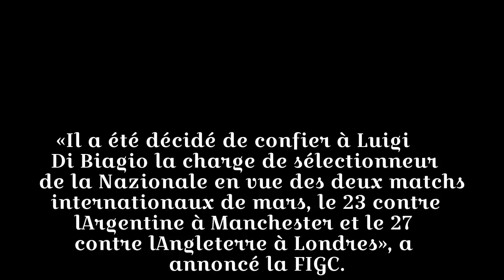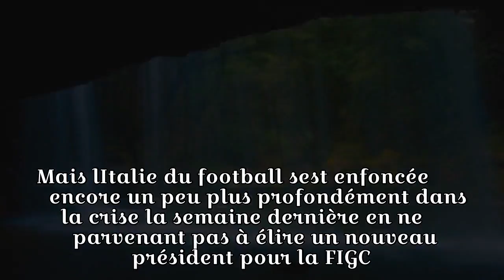Luigi Di Biagio nommé sélectionneur par intérim de l'Italie